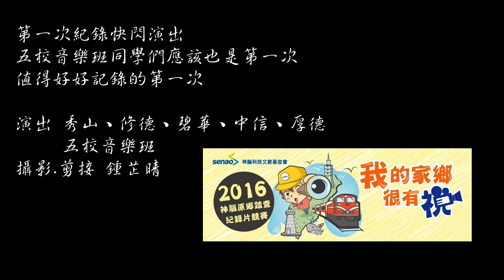2016神腦創意閱讀作品《快閃初體驗》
單位：大成國小